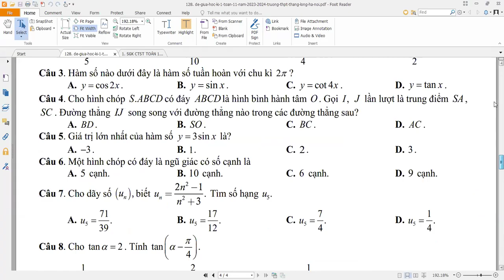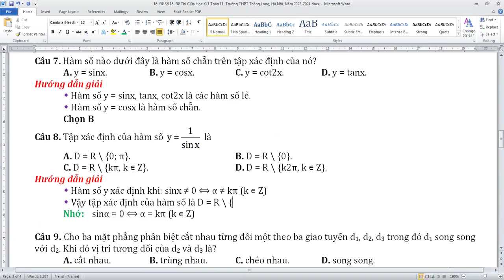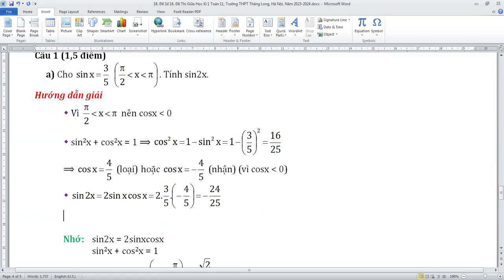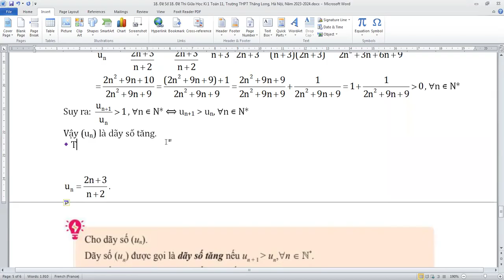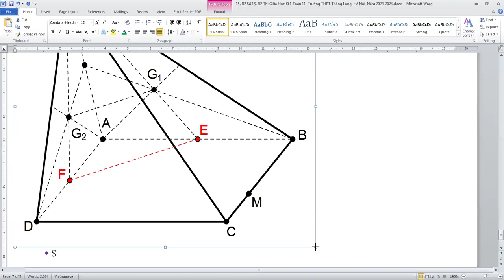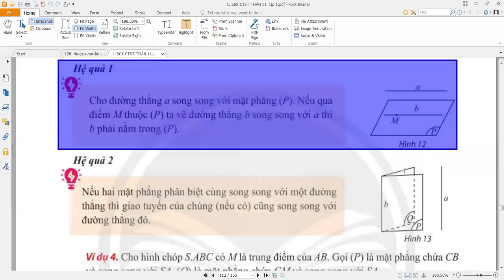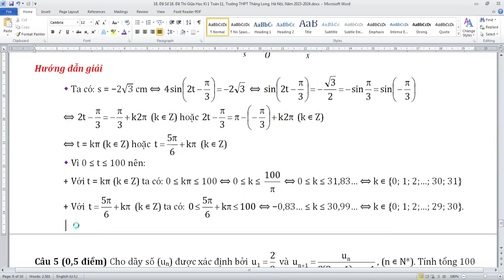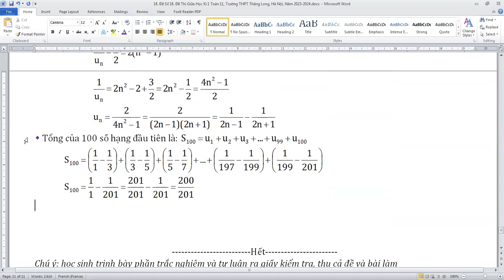Đề Thi Giữa Học Kì 1 Toán 11, Trường THPT Thăng Long, Hà Nội, Năm 2023-2024